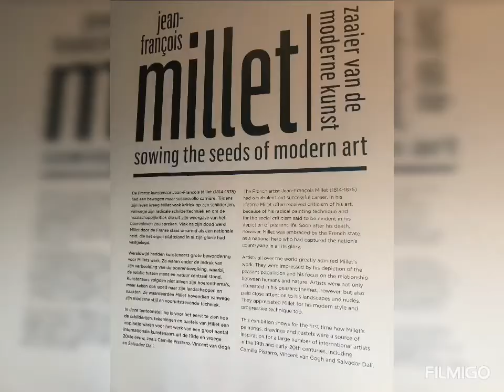AMSTERDAM - November 2019